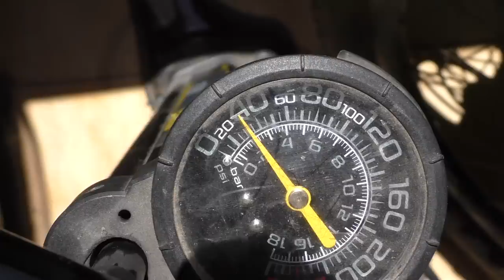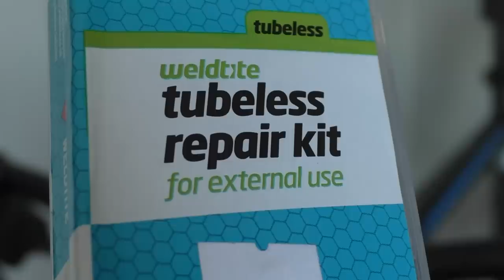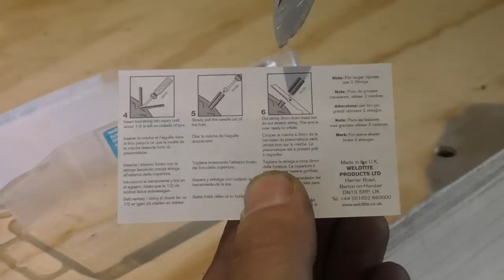Engrasar Suspensión, Reparar Tubeless, Experimento Puños, Bicicletas y Saltos! Tablón Endurero #2!